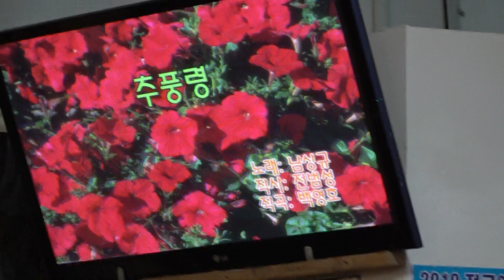가수 백영수 추풍령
고은예술단정기공연 [단장:안희성 전화:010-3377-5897]
일시:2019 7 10 [매주 수 요일] 12시00분부터